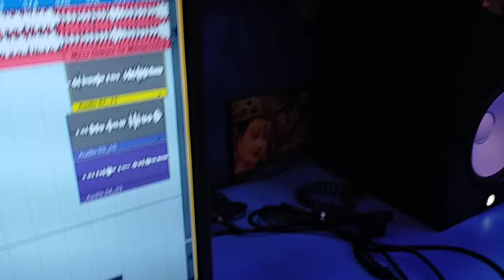Amit Singh | Live Recording new Song | Kamar Me Darad Ukhad Dele Ba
► Wellcome To Our Youtube Channel Lakshmi Music Bhojpuri
► Album :- Kamar Me Darad Ukhadele Ba
► Song :- Kamar Me Darad Ukhadele Ba
► Singer :- Amit Singh
► Recording Mixing :- Mannu Matwala
► Recording :- A.J Recording Studio Silvassa
► Lyrics By :- Mannu Matwala
► Poster Art :- Bittu Babua
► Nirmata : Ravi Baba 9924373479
► Nirdeshak : R.D Tiwari
►Sahyog :- All Friends
► Recording Date 07/02/2021
► Music On :- Lakshmi Music Bhojpuri
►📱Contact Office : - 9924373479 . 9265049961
► Support : - All Team